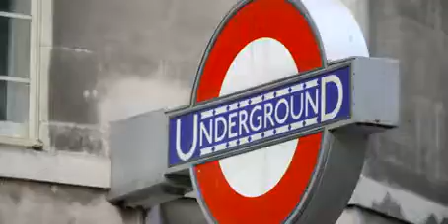160929 039 London UndergroundSign 鈴木貴博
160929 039 London UndergroundSign　鈴木貴博